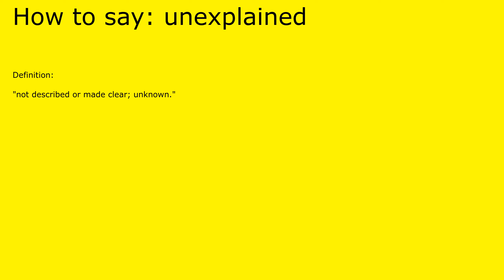How to pronounce unexplained by british speaker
Definition of unexplained:

 "not described or made clear; unknown."